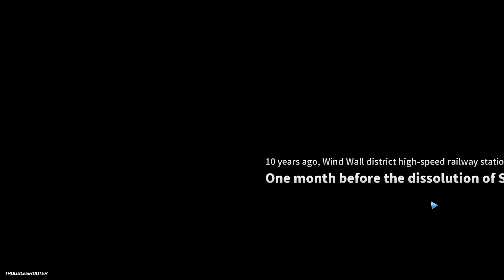Troubleshooter: Abandoned Children | Storyline Max Difficulty - Episode #33!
Hey guys, restarting as an Online file for North America server on Max Difficulty:

Cruel/Challenge/High-Risk, High-Return/Limits to Growth/Mind-Body Unity/Paranoid/Fetter of the Past

Of particular note, the hardest difficulty added here is Limits to Growth which prevents you from leveling beyond where you should be.  This makes it so Training Points are very exclusive and can't be wasted for any reason!

On top of that, High-Risk, High-Return adds a level of "slugfest" to the game - many early fights you won't just walk up with Albus and slash people in half, instead fights are far more protracted and requires not just better tactical play but better strategic play, you'll notice at the beginning of most maps I'll begin to check where I think will be best to actually fight at.  Additionally this "slugfest" makes it so that where you would not normally be flanked or exposed because you just slowly kill everything in your rough direction, mobs tend to live longer and so your party line gets super jacked up and squishies are no longer safe anymore hahaha.

Still I'm excited to begin the journey, interested in doing PvP later, and giving everyone an idea of what to expect on the Max Difficulty. Lets do this!